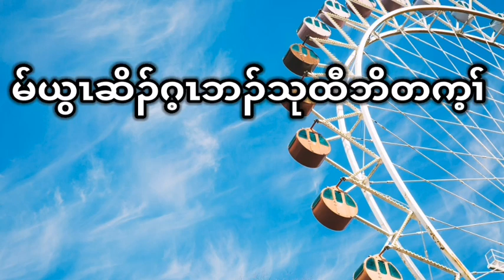Isiah: Chapter-37 (August-6-2021) Daily Chapter Bible Study